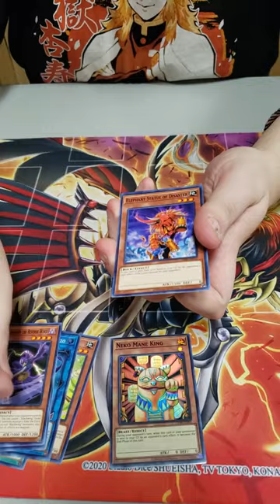YU-GI-OH! OPENING 3 OTS 20 PACKS! 2ND PLACE AT LOCALS 11/7/22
PATRONS:
TIER: DARK ARMED ANNIHIATION DRAGONS!
Izzy
Sudds
Tyler Loflin

Awalt
Braxton Triumvirate
Gloomba
NajarinPrime
Zak Cowell

Jin Manning
Zachary Joy
Chaos_God32